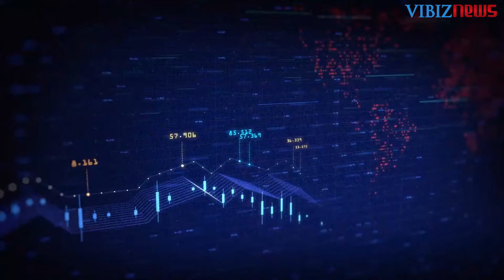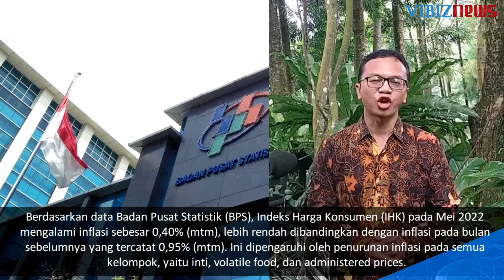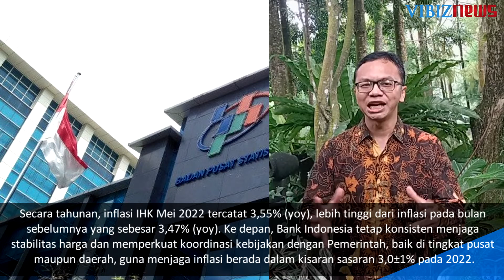Inflasi Terkendali; Pasar Saham dan Rupiah Positif - Domestic Market Outlook, 6 - 10 June 2020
(Vibiznews – Editor’s Note) – Pasar investasi domestik pada minggu lalu diwarnai dengan sejumlah isyu, di antaranya:
• Bursa saham domestik melanjutkan penguatan minggu ini membawa penguatan 3 minggu berturut-turut, sehingga menghasilkan penguatan selama bulan Mei, mengikuti penguatan bulanan bursa regional.
• Mata uang rupiah mencatatkan kenaikan tipis minggu ini, dan membawa kenaikan moderat bulan Mei.
• Inflasi Indonesia bulan Mei turun dibandingkan bulan sebelumnya, secara tahunan sedikit meningkat, menggambarkan inflasi yang masih terkendali.

Minggu berikutnya, isyu antara prospek pemulihan ekonomi dalam dan luar negeri, akan kembali mewarnai pergerakan pasar. Seperti apa dinamika pasar hari-hari ini? Berikut detail dari Vibiznews Domestic Market Review and Outlook 6-10 June 2022.